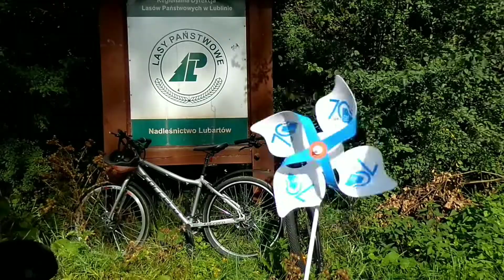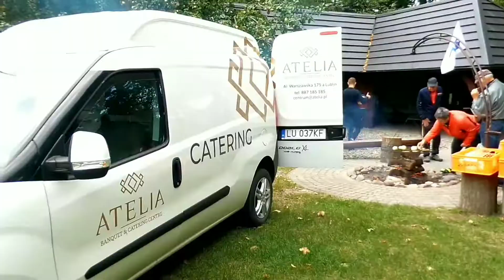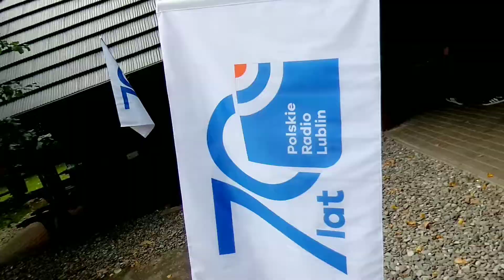Rajd rowerowy ”70 kilometrów na 70-lecie Radia Lublin”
Zaprzyjaźnieni z naszą rozgłośnią rowerzyści uczcili 70-lecie Polskiego Radia Lublin, z tej okazji przejeżdżając trasę o symbolicznej długości 70 kilometrów. Na rajd do Lasów Kozłowieckich wyruszyło ponad 80 cyklistów ze stowarzyszeń i kawalerii rowerowych z regionu, od wielu lat związanych z naszą rozgłośnią. Wśród cyklistów byli także pracownicy radia. Szlak rajdu wiódł przez centrum Lublina, do Nowego Stawu i Kozłówki. Następnie rowerzyści spotkali się na pikniku w ostoi Nadleśnictwa Lubartów w Starym Tartaku.